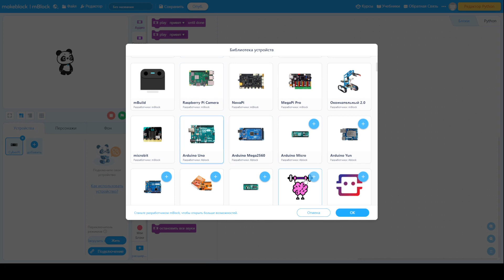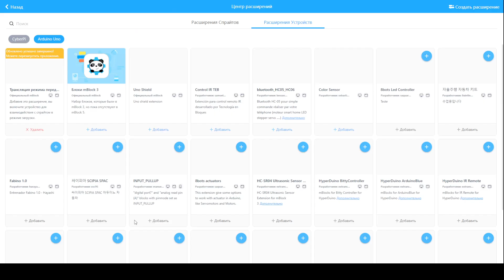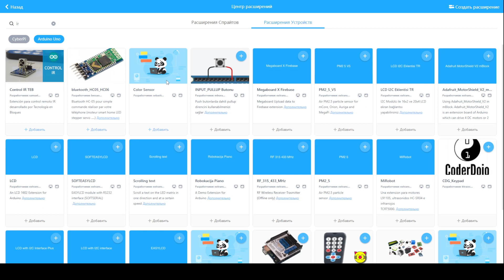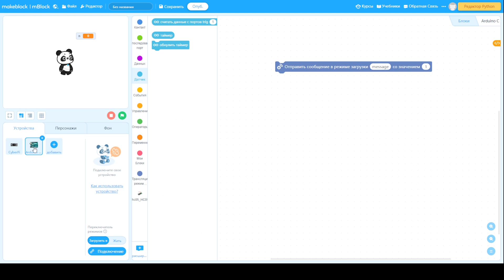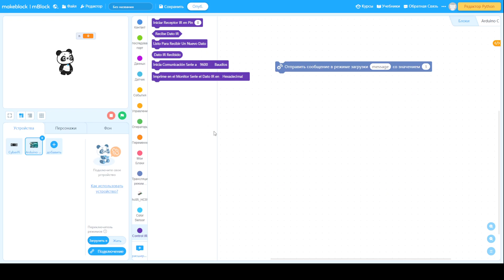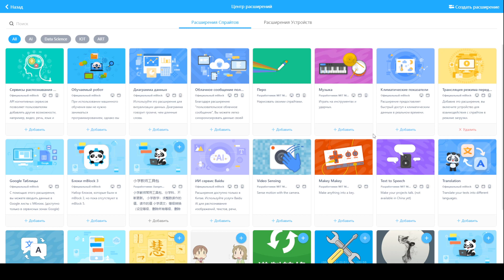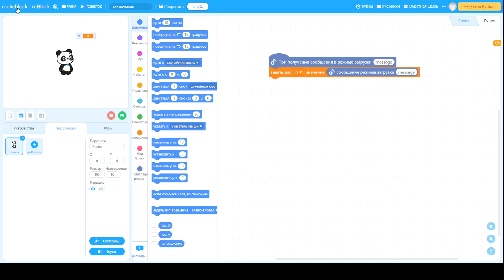Расширения для КЛИК и Никиробот в mBlock5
Обзор самых нужных расширений для наборов КЛИК и Никиробот в среде mBlock5, используемых в методической литературе и конспектах.